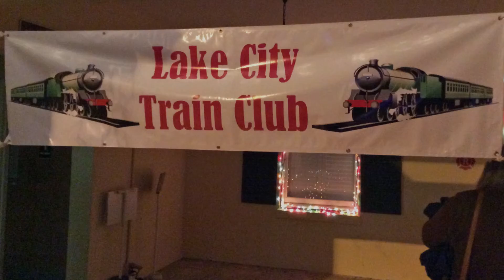Lake City Train Club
Lake City Train Club at Stephen Foster State Park Christmas